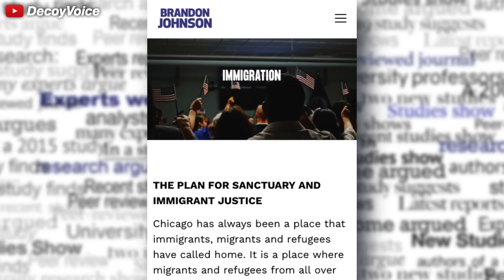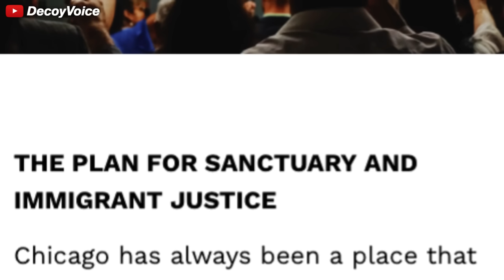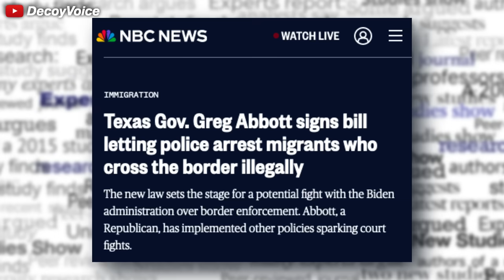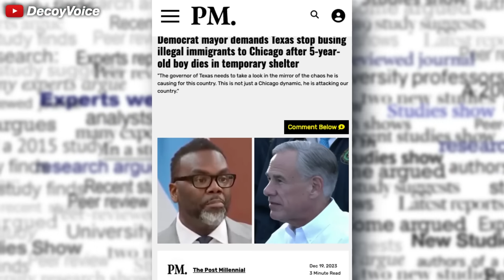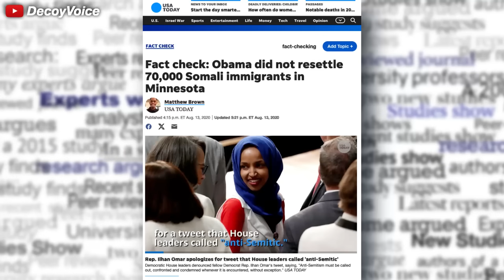They can't hide this anymore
As the crisis at the border continues to spiral out of control, sanctuary cities like New York City, NY and Chicago, IL are even complaining about the Biden Administration. As Democrat mayor Brandon Johnson wants to deflect on the Republican Texas Governor Greg Abbott and his buses, and NYC mayor Eric Adams blames the lack of extra funding, the main issue is clear. President Biden does not seem to want to close the borders.